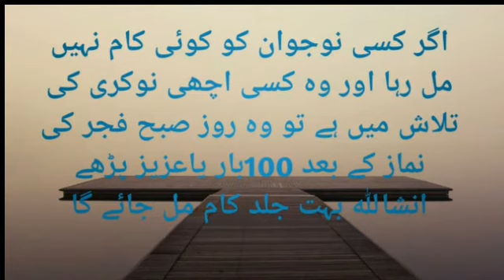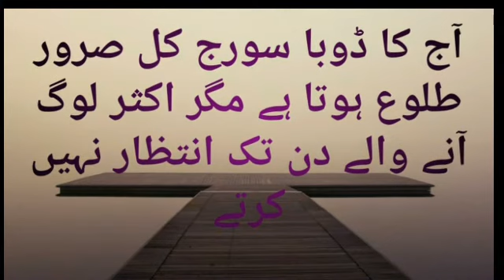Best collection of urdu quotes l golden words